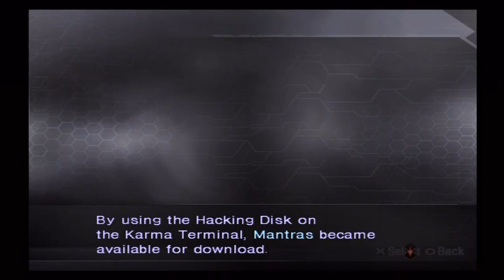Let's play Digital Devil Saga 2 - Part 6: Asura project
Deep down beneath cheering welcomes lurks the dark murena.